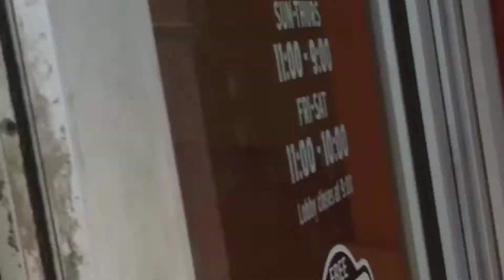October 5, 2018